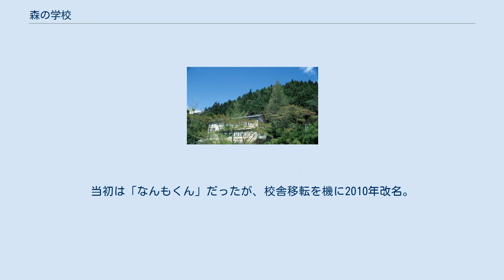森の学校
特定非営利活動法人森の学校（もりのがっこう）は、東京都中央区銀座に事務局を置き、里山の廃校になった木造校舎を拠点に、関東を中心に環境教育を行っている自然学校。
 子どもから大人、家族、団体と幅広い層に対して、自然体験、野外教育、環境教育、食育などに関する事業、そして、それらに関係した様々な事業を行い、自然の営みの奥深さ生命の尊さへの気づきと、人との触れ合いの中から、豊かな心を育み、健全な人間性の形成を行うと共に、すべての生き物、すべての人類がともに暮らすことが出来る社会の実現に寄与することを目的とする。
前条の目的を達成するため、次の種類の特定非営利活動を行う。
 社会教育の推進を図る活動 まちづくりの推進を図る活動 文化、芸術又はスポーツの振興を図る活動 環境の保全を図る活動 子どもの健全育成を図る活動 以上の活動を行う団体の運営又は活動に関する連絡、助言又は援助の活動 以上、定款より 旧粟野第三小学校（栃木県鹿沼市入粟野667-1）。
山里の中にある一階建ての木造校舎。
校舎横を粟野川（下流で思川と合流）が流れ、周辺には前日光つつじの湯交流館、上流部には横根高原や前日光ハイランド牧場、井戸湿原がある。
 旧健武小学校（栃木県那須郡那珂川町健武2077-3）。
田園風景が広がる里山の中にある二階建ての木造校舎。
すぐ下の渓流では毎年夏に鮎漁の“やな”がつくられる。
町内には馬頭広重美術館や馬頭温泉郷がある。
 主なプログラムは、リバートレッキング、フライフィッシング、ネイチャークラフト、ダッチオーブン、田んぼ体験・畑体験等の農業体験など。
 子どもキャンプや親子キャンプなどの野外活動（アウトドア）のほかに、企業のCSR活動にも協力。
2004年より宝酒造株式会社のCSR活動「TaKaRa田んぼの学校」に協力して企画・運営を行っている。
 2010年、ハウジングアンドコミュニティ財団の助成を受け、都市と農山村の子ども交流キャンプを実施し、木造の廃校舎を活用した地域の再生をめざすとともに、月島の生ゴミの堆肥化の模索を行った。
 「ふくるる」 森の賢者と称されるふくろうがモチーフになっている。
当初は「なんもくん」だったが、校舎移転を機に2010年改名。